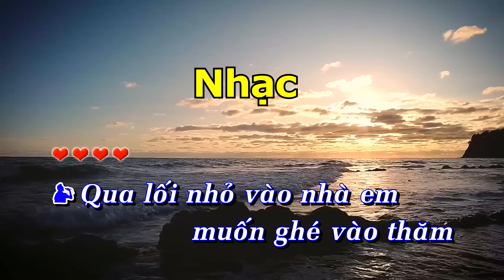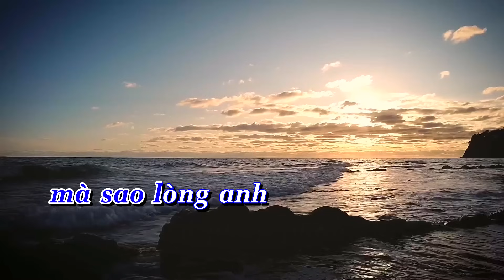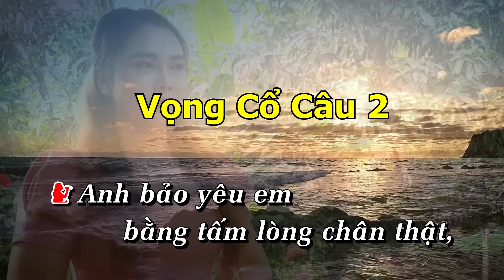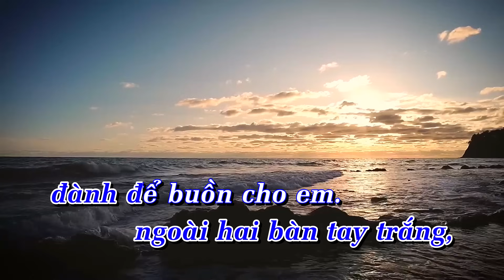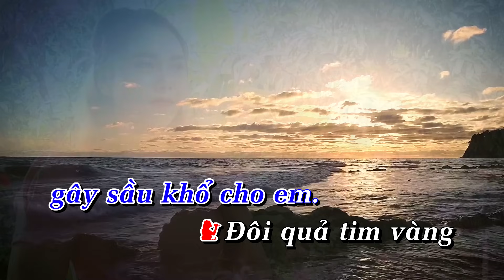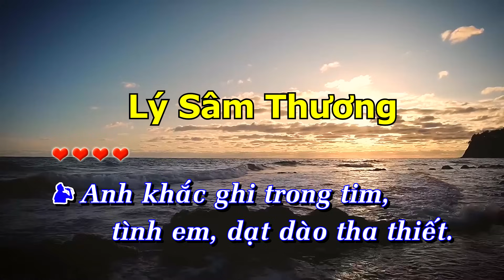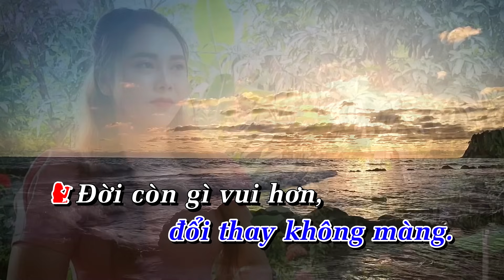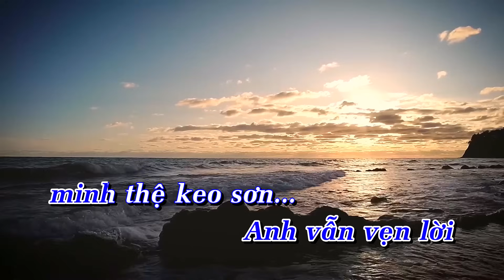Karaoke Tân Cổ | Nói Với Người Tình | Song Ca Với Kim Soan | Beat Trần Huy 2021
© Bản quyền thuộc về HOÀNG DIỄN Bolero & Yo Music . Vui lòng không đăng tải lại dưới bất kì hình thức nào.
© Copyright by Hoang Dien Bolero & Yo Music ☞ Do not Reup!